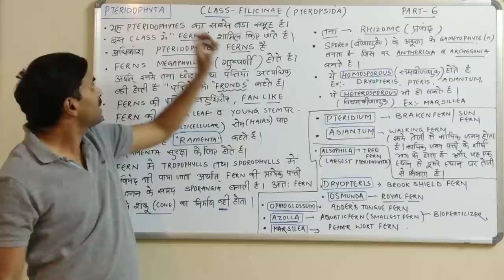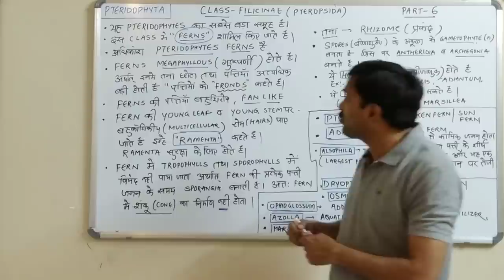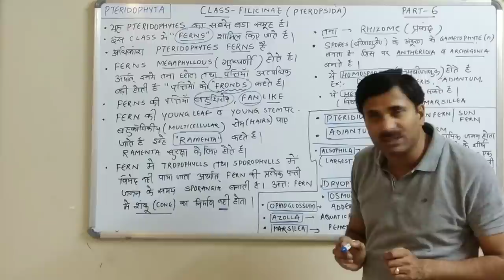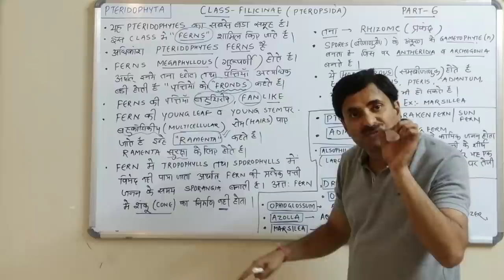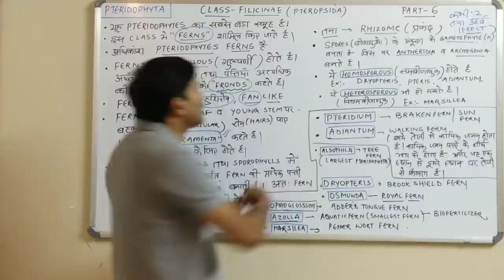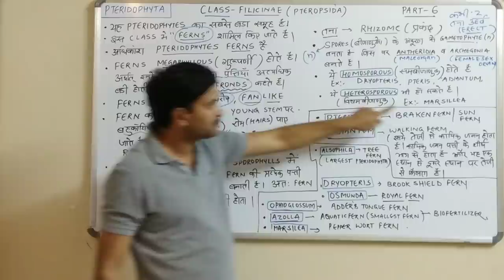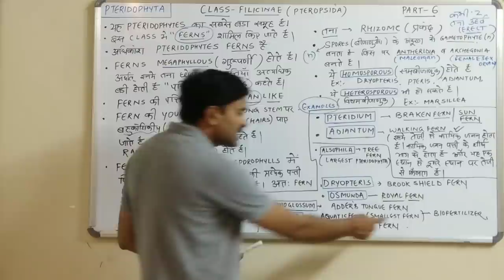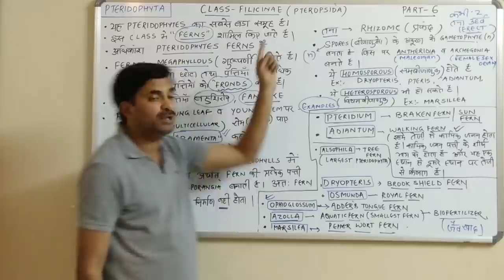Pteridophyta-Class Pteridopsida or Filicinae (Plant Kingdom) Part-6 | Hindi Medium